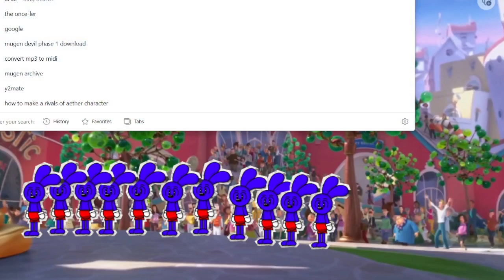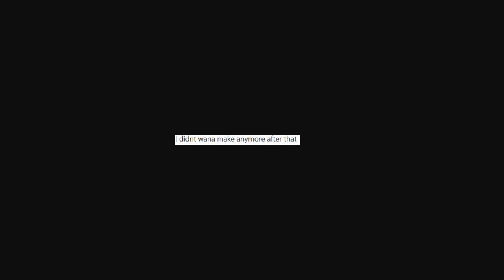Clone Riggy let it grow AI cover